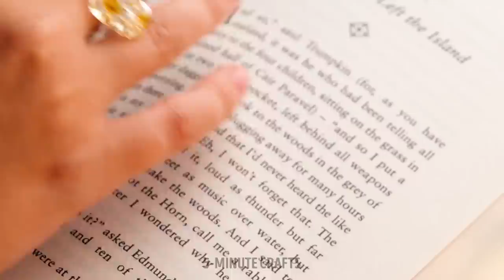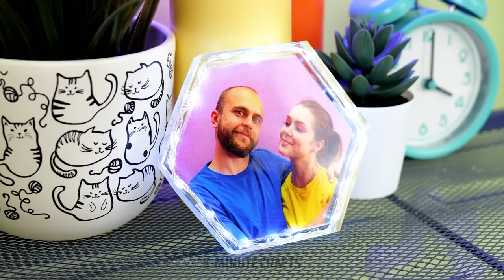CUTEST MINI CRAFTS & EASY DIY JEWELRY IDEAS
Hello, beauties of 5-minute crafts!
Are you ready for a new portion of cool craft ideas that will help you save money. Because we will show you how to make new beautiful jewelry and accessories. For example, you can make a stunning ring with a hot glue gun and some glitter. WOW! So simple! Keep watching this video and you will see that it is possible to use food to create new jewelry. Take different gummies and fill them with epoxy resin. A colorful and unique bracelet is ready. In addition, we have prepared a cute tutorial on how to make a nice accessory for your four-legged friend. All crafts can be a cool gift for your friends!

TIMESTAMPS:

04:30 Mind-blowing earrings
04:58 Incredible idea for a key board
06:51 Unusual ring
09:01 Stunning accessory for hair